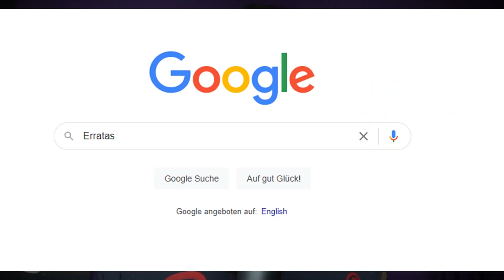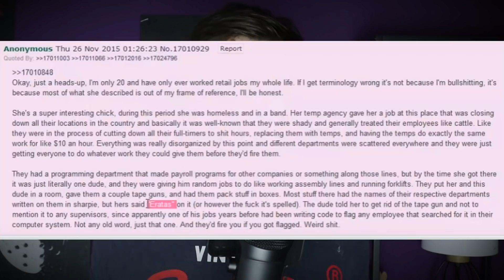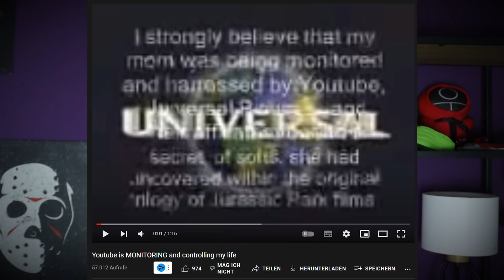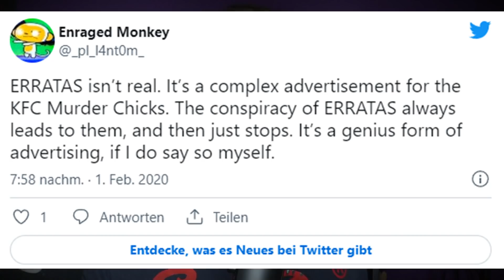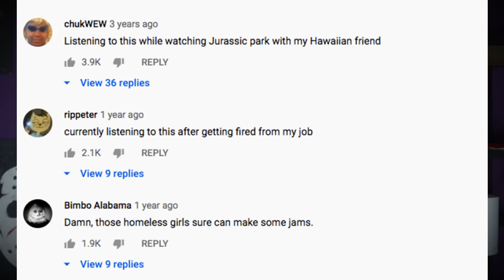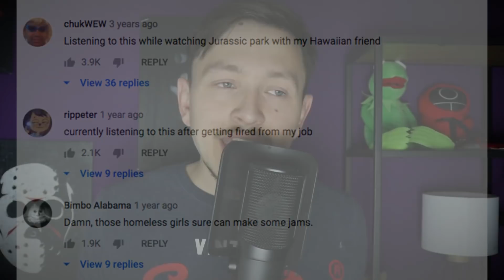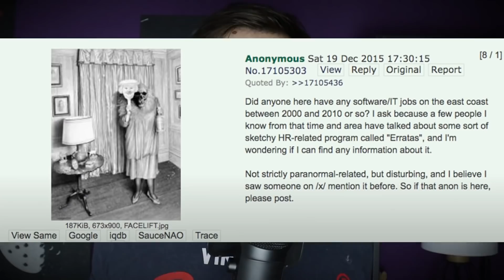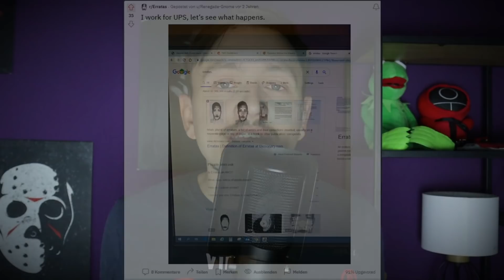ERRATAS - Das WORT dass du NIEMALS GOOGLEN darfst! Was wurde aus Erratas?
Hier für euch ein Video darüber was aus Erratas wurde. Das gruselige Wort, dass man angeblich niemals googlen sollte!